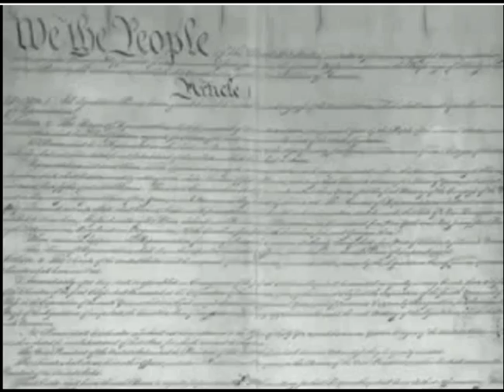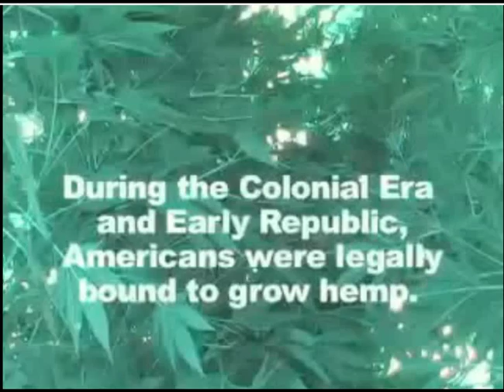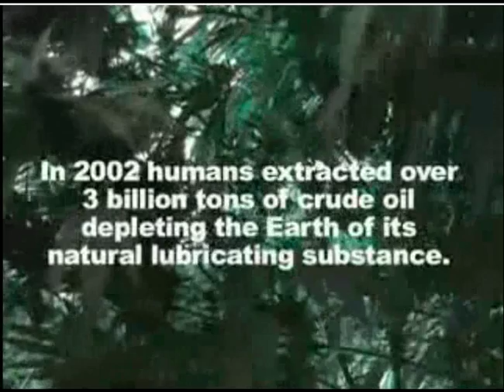AWARD WINNING HEMP SONG The Tree of Life by The Human Revolution!